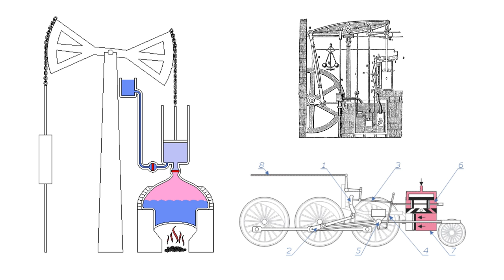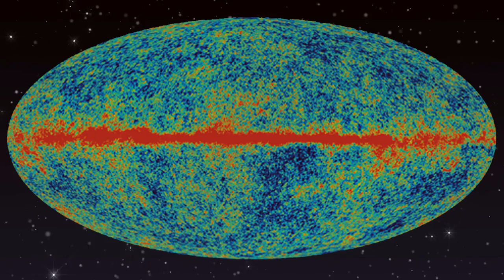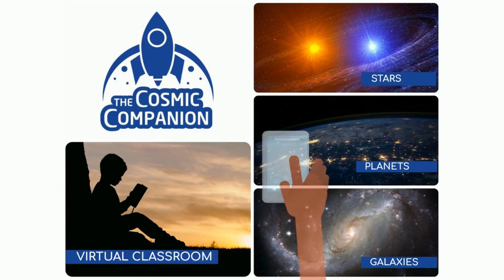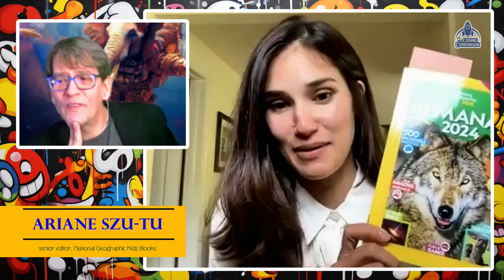Planting the Seeds of STEAM w/ Ariane Szu-Tu, Nat Geo Kids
Exploring STEAM education and learning, with Ariane Szu-Tu, senior editor, National Geographic Kids Books.
This week on The Cosmic Companion, we're going to take a wild ride through the exciting and innovative universe of STEAM education.

Later in the show, we talk with Ariane Szu-Tu, senior editor at National Geographic Kids Books, about their new release, Almanac 2024!